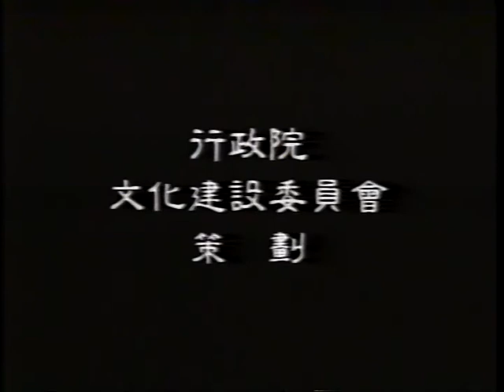艺海人杰 戴绮霞